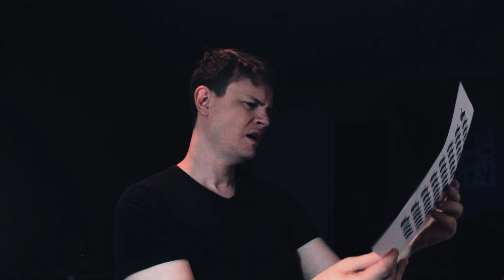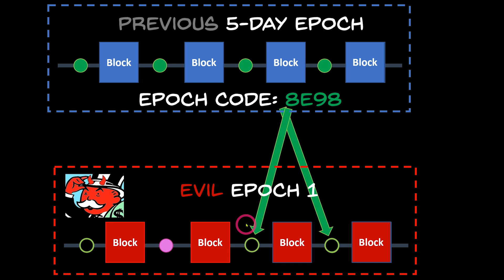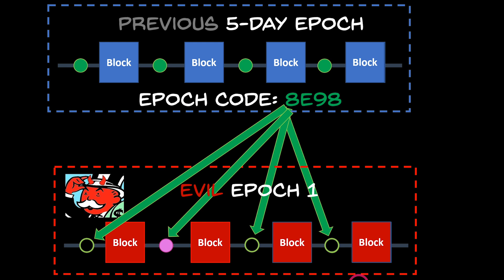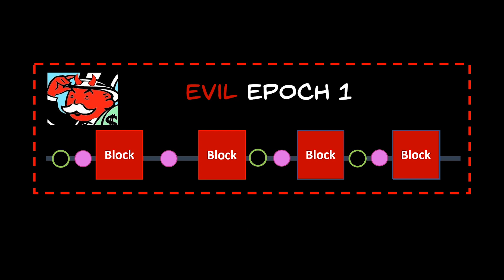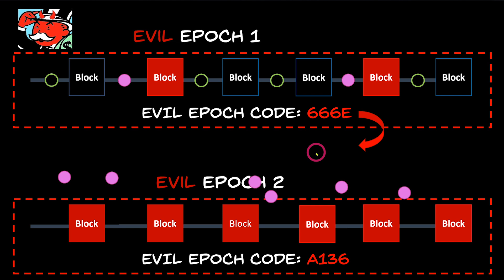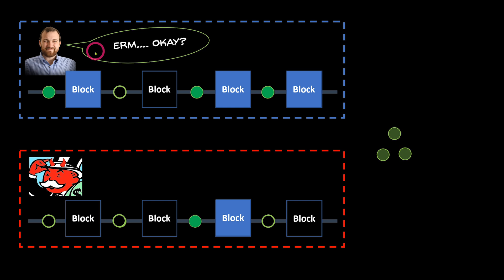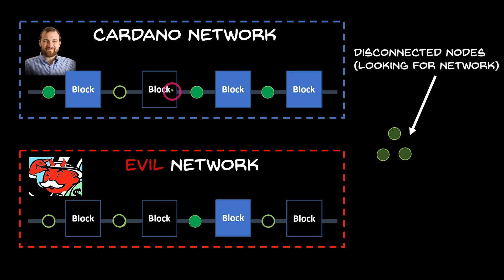Ada Vs The World: Addendum to Chapter One (Cardano Ada, the Ouroboros Consensus Mechanism Explained)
This is an addendum to the first chapter in my deep-dive Cardano (Ada) series. It includes a correction (regarding the way the Ouroboros consensus mechanism works) as well as answers and explanations for a few comments and questions I received.

In this video, I go into more detail about how Ouroboros works, explaining it on a deeper level, including discussion of long-range attacks, chain density, and the plenitude rule. I also talk about sybil attacks on the Cardano network and bootstrapping from the genesis block.